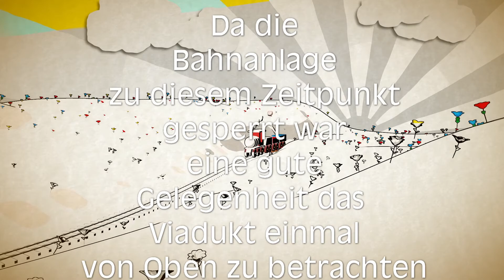2019 07 20 Bahnüberführung Steimke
Das Viadukt gehört zur Bahnstrecke steht zwischen Bodenfelde und Northeim und steht zwischen Vernawahlshausen und Uslar nah beim Gut Steimke. Zum Zeitpunkt der Aufnahme wurde in Bollensen an der Strecke gebaut und der Bahnverkehr war gesperrt.